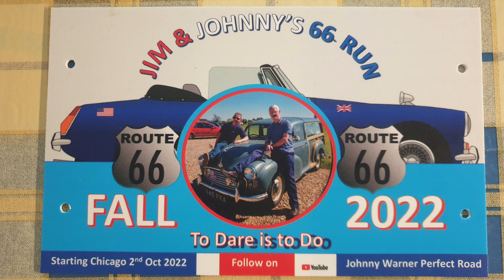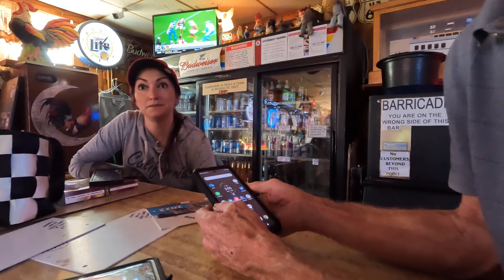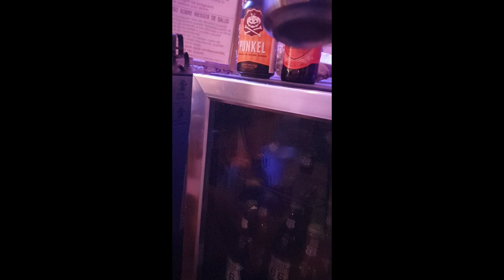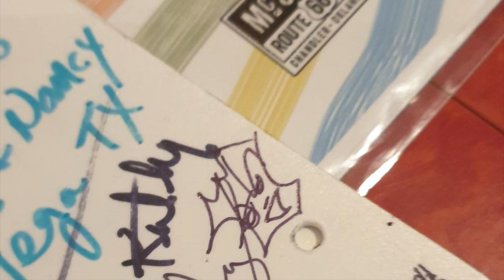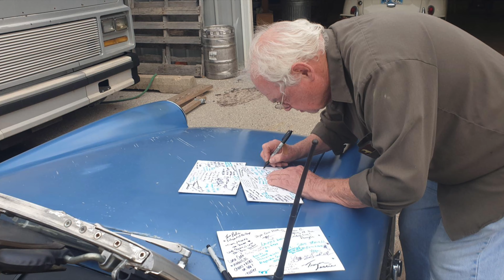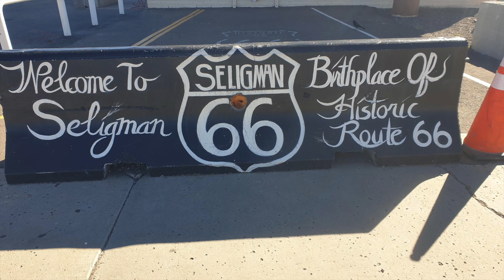Rt66 in a Classic Car, Great Folk we Met part 3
Jim & Johnny, two old guys do Route 66 in a little British Classic (old)  Sports Car, we met some great and interesting people along the way, French, Spanish, Dutch, Slovak, the odd Brit, lots of Americans of course including 3 young Navajo guys that helped us when our exhaust fell off. Also a Columbian father and daughter running a Rte 66 Motel and both keen on classic cars.
Some great cafe, bar and various business people all helping us get our kicks on Route 66

Recipe put together an old type 1 diabetic and an old guy with arthritis and create fun and mayhem